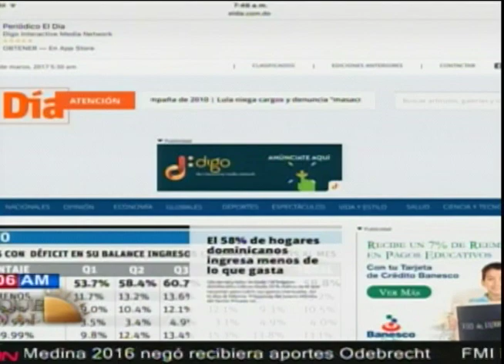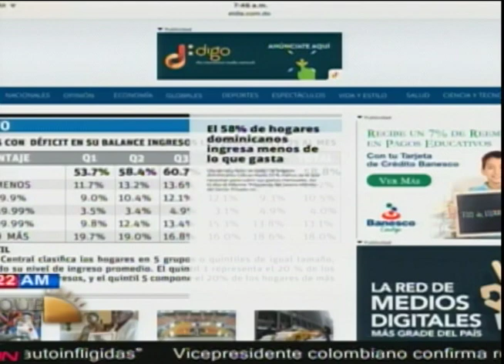Entrevista a Antonio Isa Conde, ministro de Energía y Minas en Enfoque Matinal